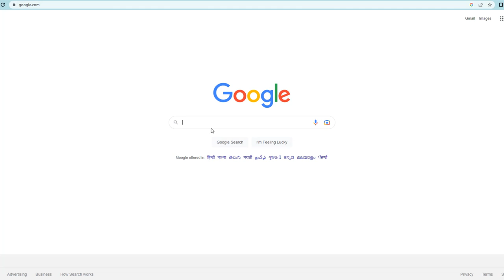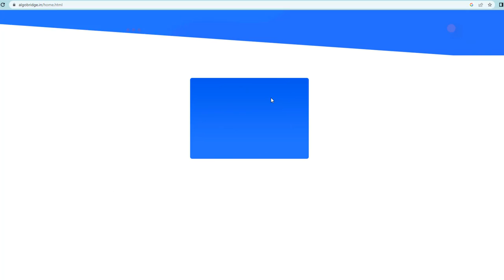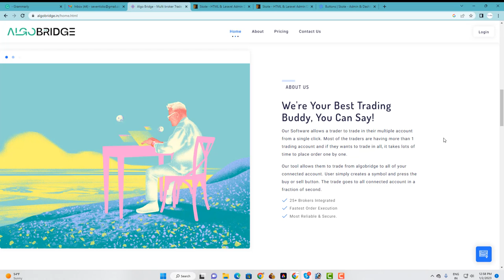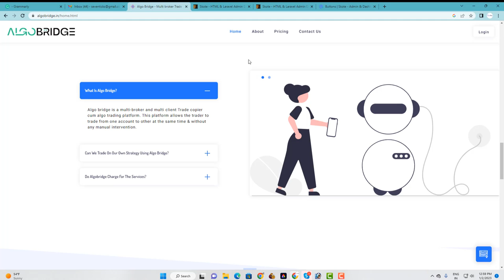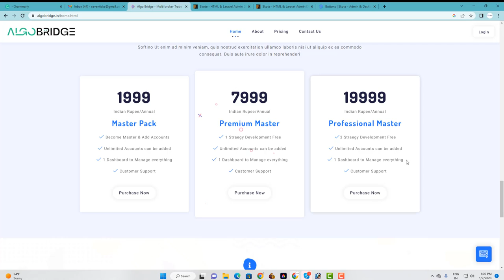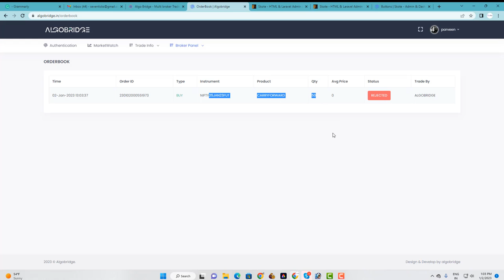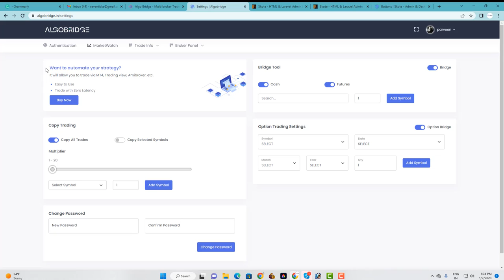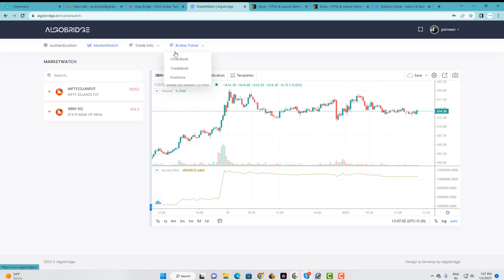INTRODUCTION TO ALGOBRIDGE, LOGIN SIGNUP AND USER MANUAL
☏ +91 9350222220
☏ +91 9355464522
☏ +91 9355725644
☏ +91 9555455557